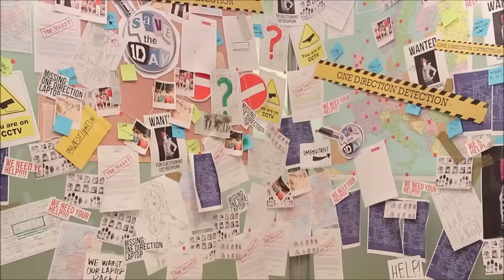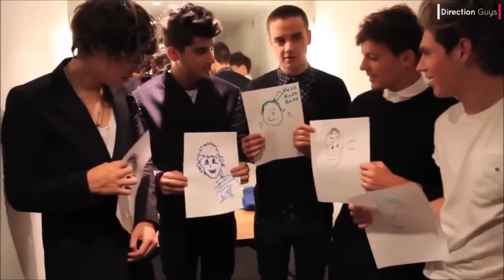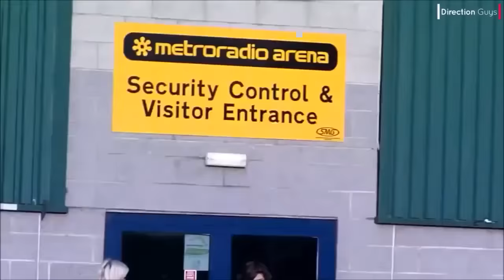One Direction Funniest Moments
One DIrection Funniest Moments- hope you guys enjoy like for more.

**These videos are frm all over youtube such as sugar scope and BBC, JImmy Kimmel, and Ellen**